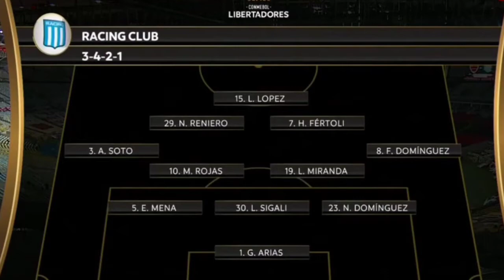AGONICA CLASIFICACIÓN DE RACING EN BRASIL| COPA LIBERTADORES 🏆⚽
Racing se impuso, luego del empate en 1 tras los 90 minutos, 5-3 en los penales y logró clasificarse a los cuartos de final de la copa libertadores.